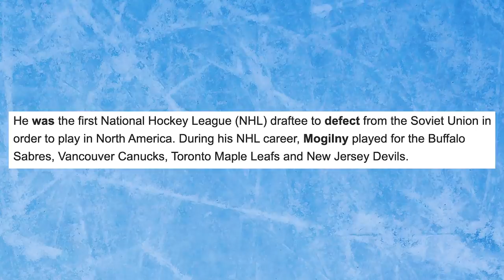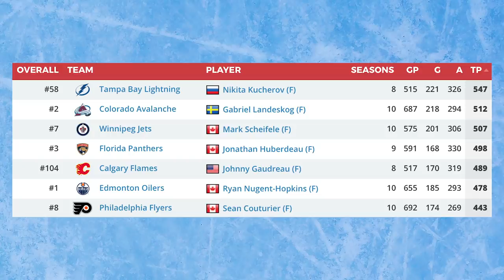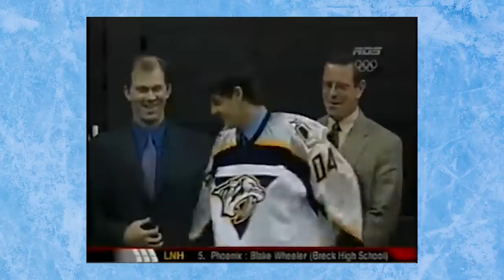Russian Phenoms Who Were PASSED ON | Where Are They Now?!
In today's video we go over the interesting stigma that is the "Russian Factor". And how it impacted Kirill "THE THRILL" Kaprizov, Alex Radulov, Marty Turco, Matvei Mitchkov, Alex Mogilny, and Nikita Kucherov.